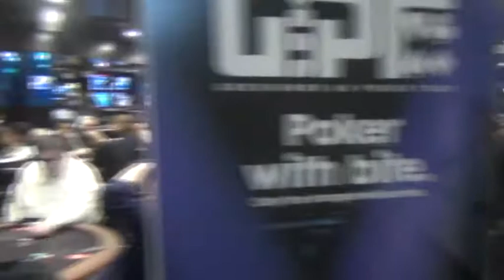GUKPT London 2015 - Day 1a Cardroom Pan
A look round the cardroom here during level two to see who we have playing.